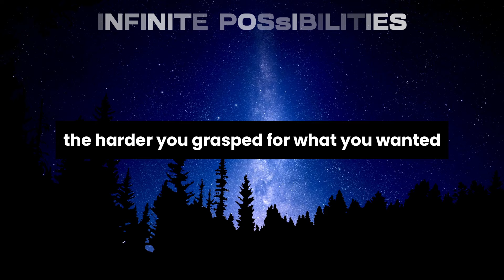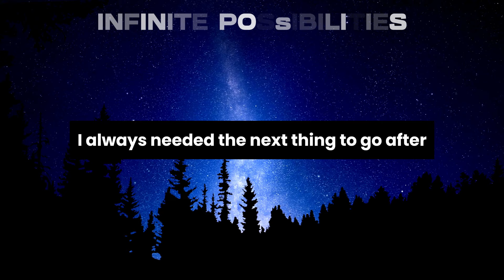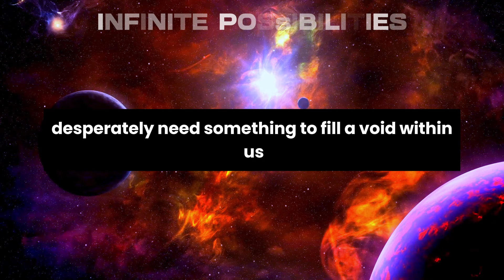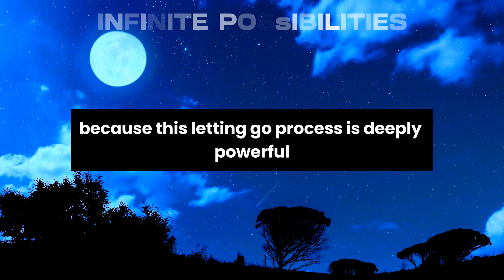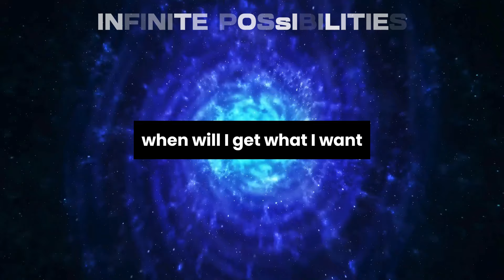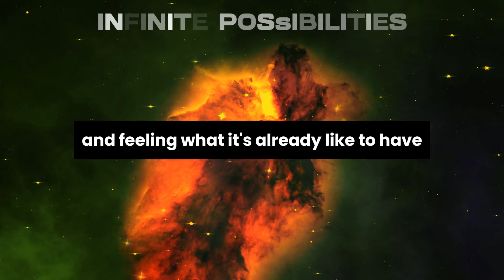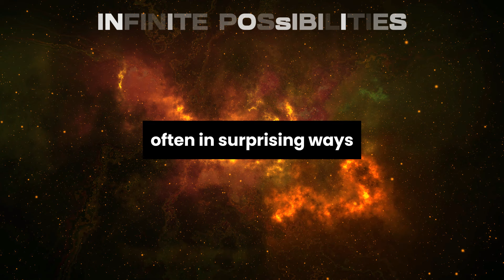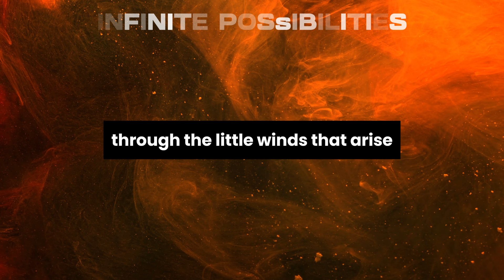IF YOU REALLY WANT SOMETHING, LET IT GO AND ATTRACT IT | LAW OF ATTRACTION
In this video, we explore the Law of Attraction and how you can use it to manifest your desires and achieve your goals.
Bob proctor